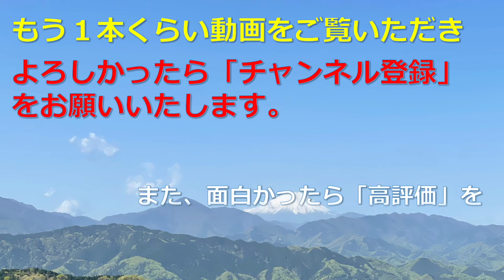【ドライブ】鳥取国の名峰 大山登山３往復への行き来の動画……帰省したら毎回やることにしている大山トリプルヒルクライム。あ、いや、ほぼ山陰自動車道のドライブ動画です。悪しからず……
日本百名山の一座である鳥取国の名峰大山に行って帰ってきた車窓動画です。登山の画像も動画はほぼありません……すみません。。鳥取国内を東西に横切る山陰自動車道、もう少しで全通する模様（多分……）。あいにくの天気ですが、鳥取国の東西の交通を変えた高規格道路、すいすいと走りやすいですねえ。